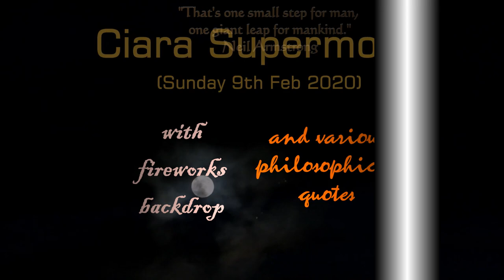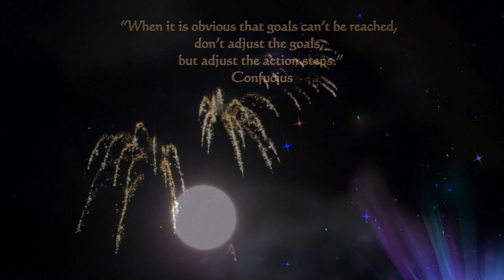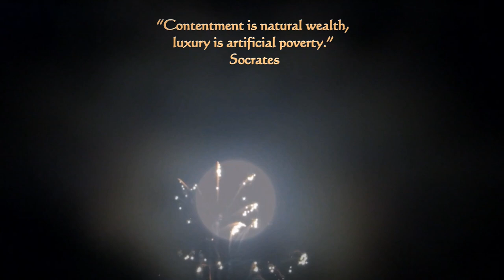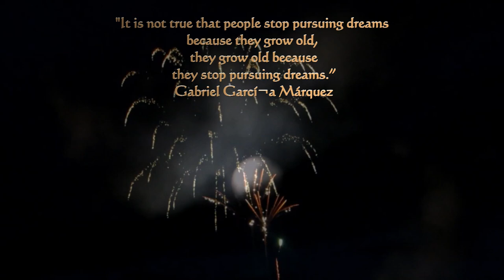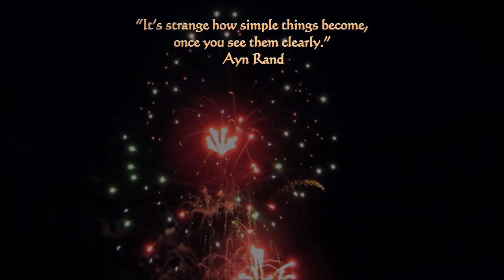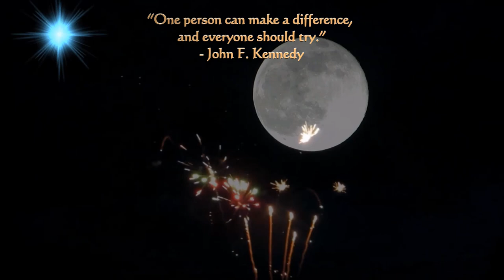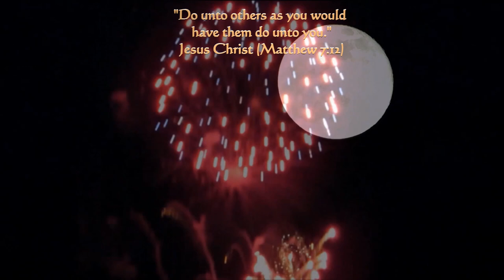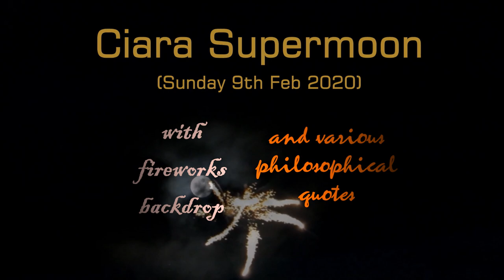Philosophical Quotes (alternative soundtrack) 240724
Quotes made by various people from around the world.
Soundtrack by Jigamything.